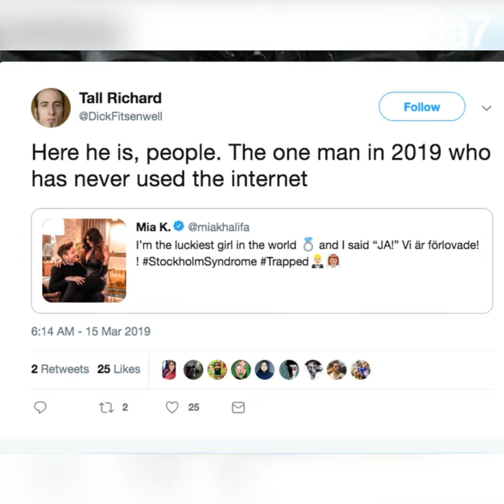Mia Khalifa a dit oui à son mec suédois !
L'ex actrice X Mia Khalifa va bientôt se marier ! Une nouvelle qui a fait le buzz sur la toile ! Vous pensez que le passé d'une personne est important ? 💍💑